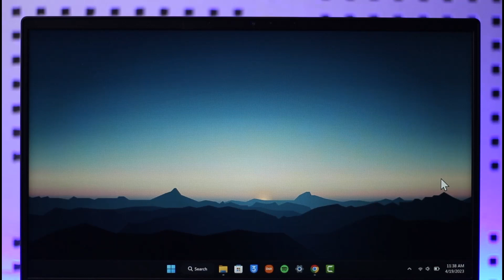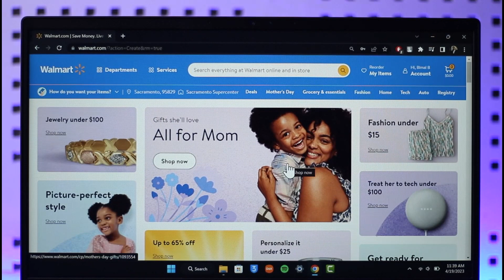Walmart Account - How to Open Create Walmart Account | Register Account on Walmart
This video guides you in quick easy steps to create a Walmart account online. So make sure to watch this video till the end.

~ Chapters:
0:00 Introduction
0:11 Official site
0:21 Register Account on Walmart
1:18 Conclusion